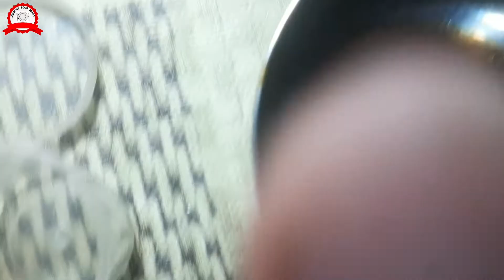Technique and Procedure to make Original and Pure 'Egg Hair Oil' | Oil for all Hair Problems | Ideas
In this procedure and method for making egg hair oil, we will show you the latest new technique to extract the oil from the eggs. This oil is very useful and suitable for hair and it's very easy to make this oil.
There are many ways of extraction of hair oil from the eggs but we are going to describe you the latest new technique through which you will get pure and natural egg hair oil. This technique is very easy and very useful for the person who are facing the problem of hair loss.
This 'eggs hair oil' makes your hair smooth, healthy, long and dandruff free. And also it makes your hair long. This is home made remedy for the hair loss and this home made remedy will ensure you to get your hairs long and healthy.
We are only using one egg on the Tawa to extract oil from it. But if you want to extract more oil, then you have to put more egg yolk on the tava. You must not use the egg white in this technique but you must use egg yolk or peeli zardi. Egg white must not be used.
If you have greater or large problems for your hairs then you must consult a medicated doctor for this problem. This technique is only for minor hair problems and not for large hair problems.